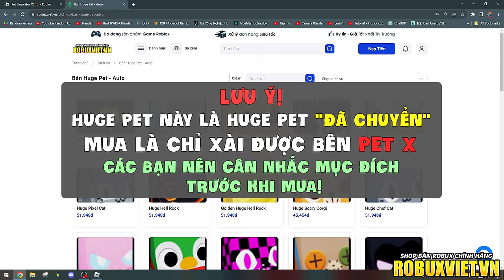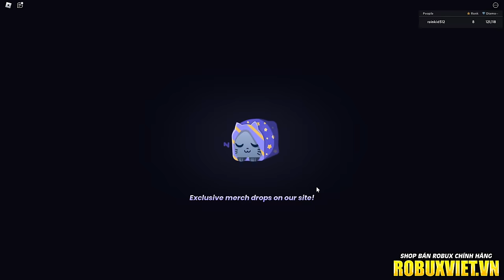Tất Cả Huge Pet MIỄN PHÍ Lấy Được Từ Pet Simulator 99! - Roblox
⭐ Nạp robux - Cày thuê tại: Robuxviet